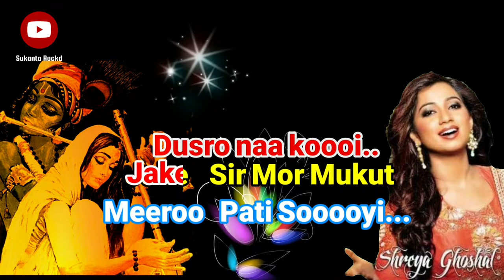Mere To Giridhar Gopal I Shreya Ghoshal I Karaoke with Lyrics I Meera Bhajan I मेरे तो गिरधर गोपाल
Presenting Mere To Girdhar Gopal Krishna Bhajan karaoke. Mere To Girdhar Gopal The beautiful  very popular Meerbai bhajan. Immerse yourself in pure devotion to Lord Krishna.Mere To Girdhar Gopal Hindi Devotional Song sung by Chitra Singh, Shreya Ghoshal, Vani Jairam, Trisha Parui, Varsha Shrivastava and many more artist janmashtami special hindi song.

mere to giridhar gopal dusro na koi
jake sir mor mukut
mero pati soyee
mere to giridhar gopal

tat mat bhrata bandhu apna nahi koyi
chhadi do kul ki kani
kaa koriye koyee

aayi mai bhakti ka jo
jagat dekhata mohee
dasi meera giridhar prabhu
taro ab mohee
Mere to giridhar gopal dusro nao koi